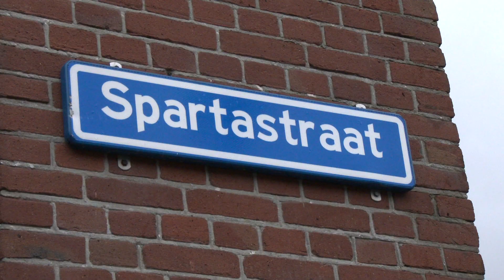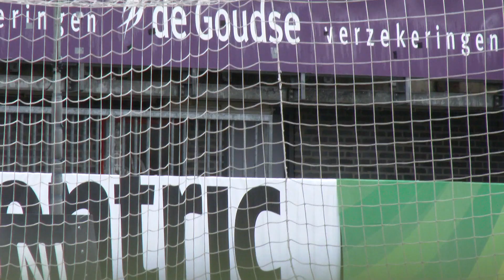11 Vragen aan De Youri De Winter Sparta Rotterdam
Dit is mijn You Tube kanaal 11 Questions . met dit kanaal ga ik 11 vragen aan voetballers stellen.

Ik wil Kees Verloop bedanken voor het filmen en editen.